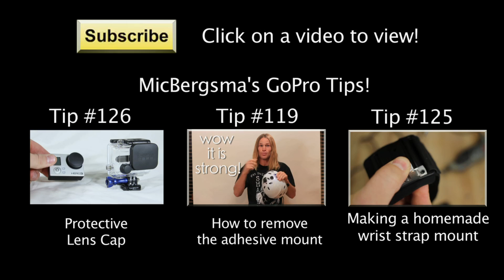GoPro Hero3 Setting - Manual / Auto Power Off - GoPro Tip #148 | MicBergsma